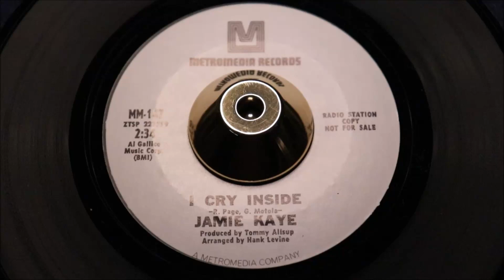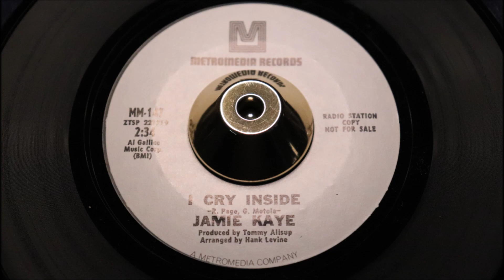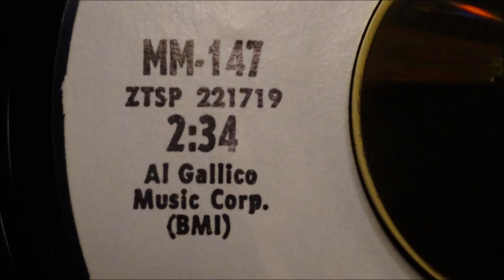Jamie Kaye – I Cry Inside - Metromedia Records – MM-147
Label: Metromedia Records – MM-147
Format:
Vinyl, 7", 45 RPM, Single, Promo
Country: US
Released: Nov 1969
Genre: Pop
Style: Vocal
A  Both Sides Of The Line
Written-By – M. Frances*
2:12
B  I Cry Inside
Written-By – G. Motola*, R. Page*
2:34
Arranged By – Hank Levine
Producer – Tommy Allsup
Matrix / Runout: ZTSP 221718
Matrix / Runout: ZTSP 221719